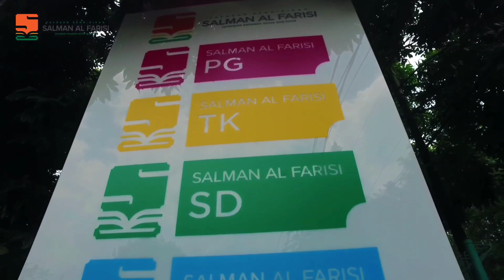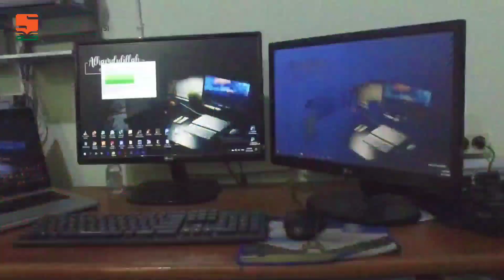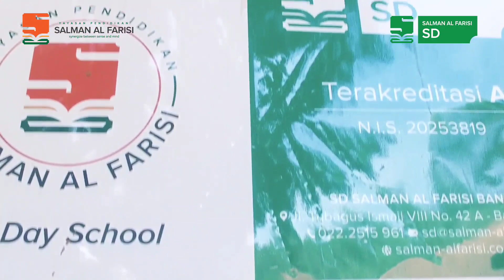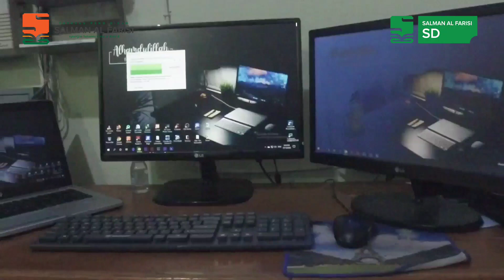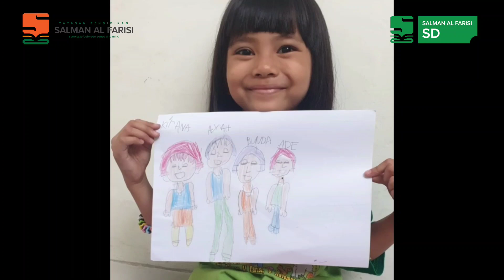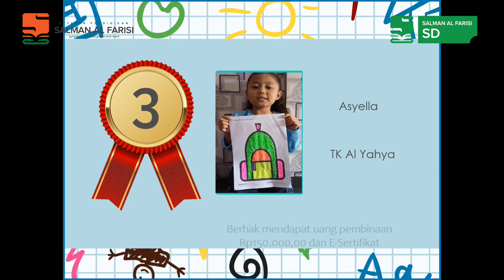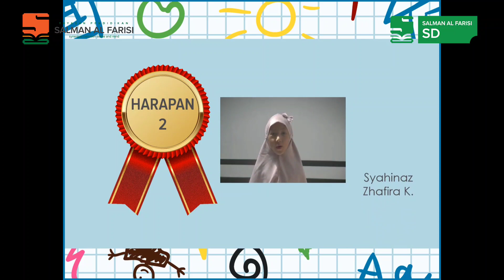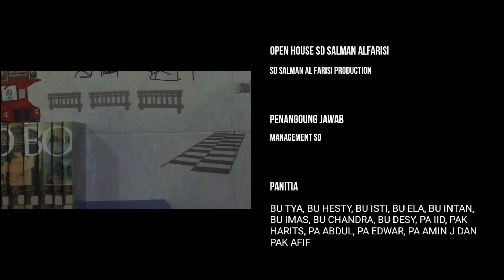OPEN HOUSE dan PENGUMUMAN LOMBA ANTAR TK se-Bandung Raya Tahun 2020.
Assalamualaikum w.w.
Ayah/Bunda, video ini berisi tentang profil dari SD Salman Al Farisi dan pengumuman lomba antar TK se-Bandung Raya yang diadakan dari tangal 26-29 Oktober 2020. Semoga Ananda dapat bergabung bersama Kami di SD Salman Al Farisi Bandung.